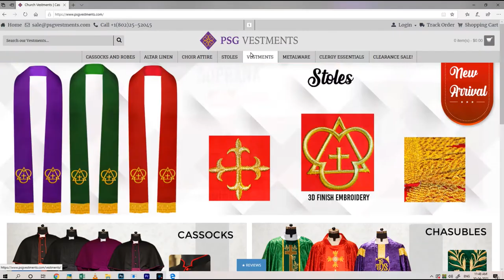Gothic Chasuble - Marian Collection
Marian-style Gothic Chasuble vestment designed in Damask fabric with a Marian motif.